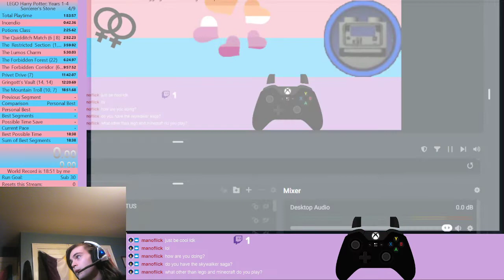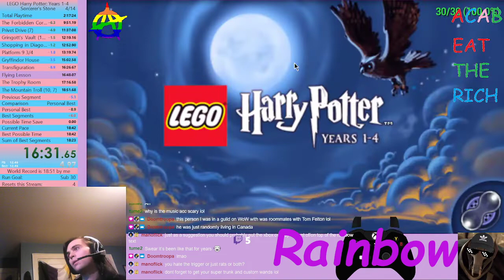Pride 2022 Day 30/Final Day